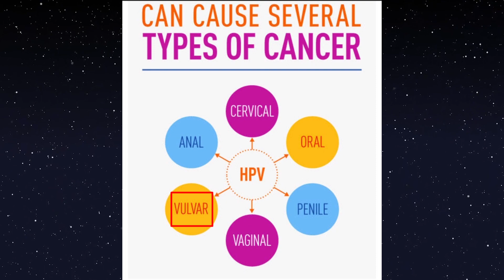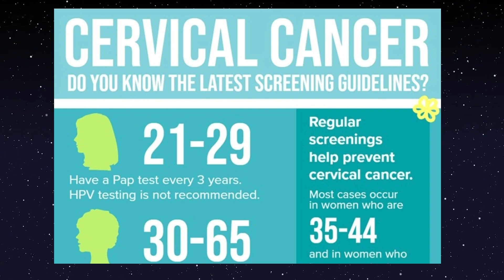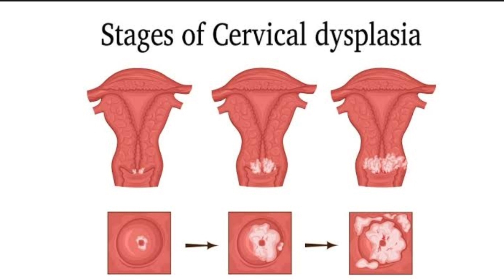HPV in 5 mins - Dr. Sharon Woldu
Human Papillomavirus (HPV) is a sexually transmitted infection. Though extremely common, the infection may pass unnoticed for a long time. It's responsible for most of the cases of cervical cancer as well as cancers of the anus, penis and some head and neck cancers.
In this 5 minutes video, I've explained the most important points about HPV and Cervical Cancer screening.

Chapters
00:00 HPV transmission
01:40 Cervical screening | Pap test
03:09 Cervical cancer epidemiology
03:38 HPV Vaccination
04:29 Smoking & Cervical Cancer